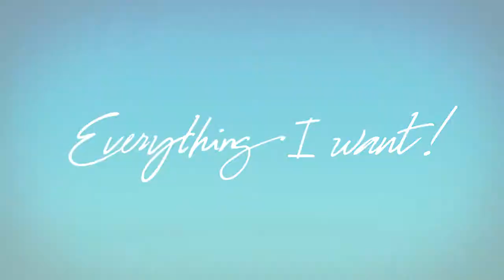SM Accessories ADULTS